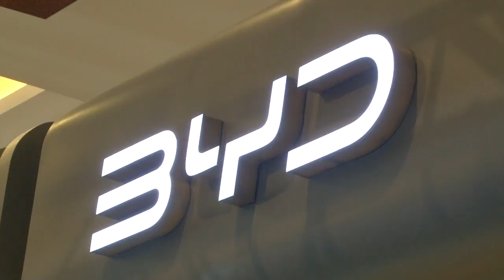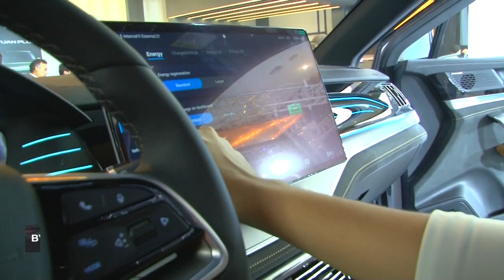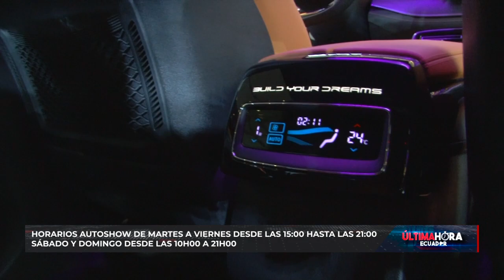Autoshow 2023, la feria automotriz más grande del país